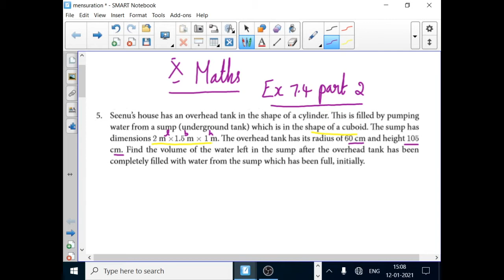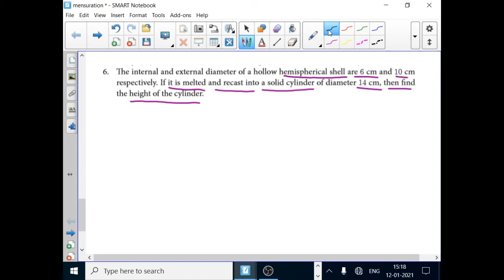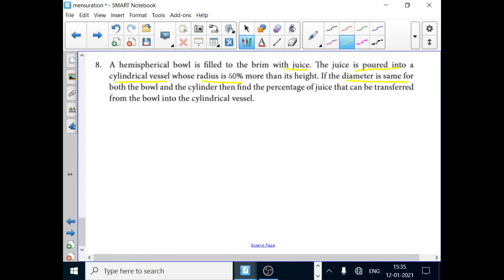10 th Maths Ex 7 4 part 2